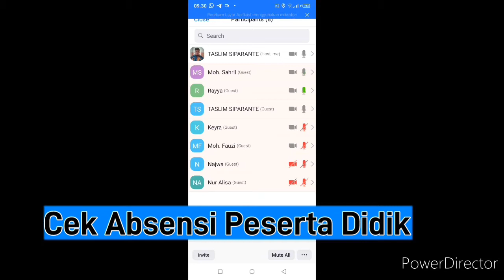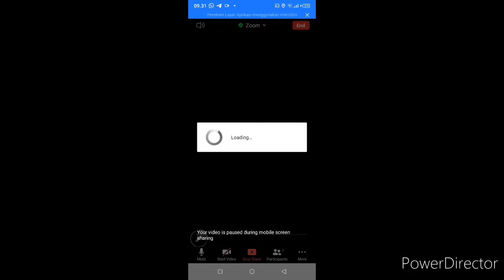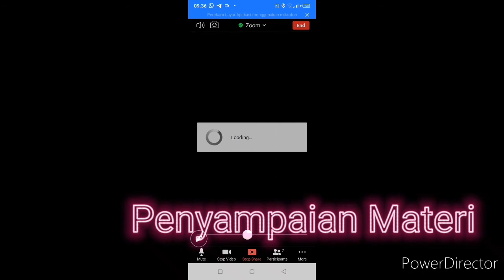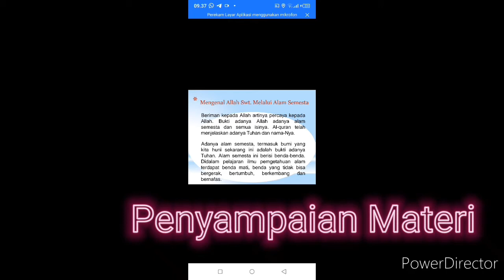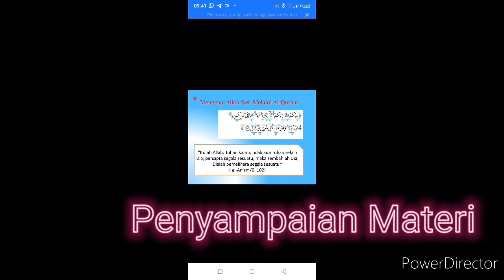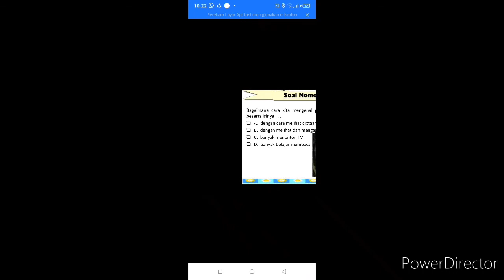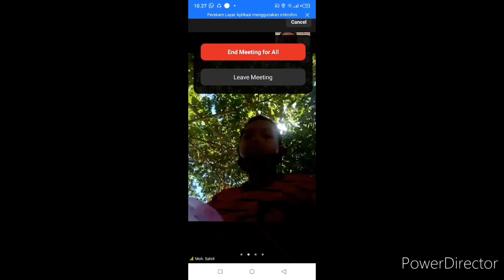PPL. 1 (RPP. 1) - LMS